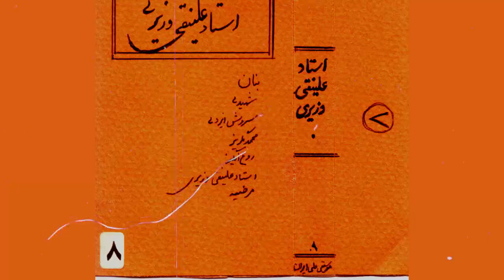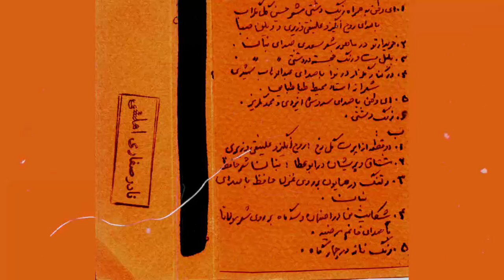تاریخ موسیقی ایران نوار هشتم ( استاد علیتقی وزیری)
قسمت هشتم از مجموعه تاریخ موسیقی ملی ایران
"مجموعه ای بیست و هفت قسمتی کمیاب و ارزشمند موسیقی ملی ایران "
بنان - شهیدی - سروش ایزدی - محمد گلریز - روح انگیز - استاد علینقی وزیری - مرضیه

علینقی وزیری (۹ مهر ۱۲۶۵ – ۱۸ شهریور ۱۳۵۸ ه‍.خ) مشهور به کلنل وزیری، موسیقی‌دان ایرانی و از پیشگامان آهنگسازی برای اجرای ارکستری موسیقی ایرانی بود. وی به جهت تأثیرات عمده‌ای که بر موسیقی سنتی ایران گذاشت، از جمله ایجاد روشی برای نت‌نویسی و شیوهٔ تدوین ردیف شهرت دارد.

وزیری در تهران به دنیا آمد و به واسطهٔ پدرش در نوجوانی وارد ارتش شد و از همین طریق با موسیقی نظامی آشنا شد. اگر چه در باقی عمرش مدت‌ها در مناسب مختلف نظامی کار کرد و حتی به درجهٔ کلنلی هم رسید، اما علاقهٔ او به موسیقی نهایتاً بر علاقه‌اش به امور نظامی چیره شد و بیشتر عمرش را صرف موسیقی کرد. او که از دانش‌آموختگان مدرسه سن لویی در تهران بود، در حوالی سی‌سالگی به اروپا رفت و در آلمان و فرانسه آموزش موسیقی به روش غربی دید. وزیری پس از بازگشت به تهران، «مدرسه عالی موسیقی» را برای آموزش موسیقی به روش غربی بنا کرد. وی همچنین نت‌نویسی را در موسیقی سنتی ایران ترویج و دو علامت عَرَضیِ سُری و کُرُن را برای همین منظور ابداع کرد. وزیری برای اولین بار ردیف موسیقی ایرانی را به صورت مکتوب به نت درآورد و از این طریق و نیز به واسطهٔ شاگردان بسیاری که تربیت کرد، تأثیراتی ماندگار بر موسیقی سنتی ایران گذاشت.

وزیری چندین کتاب مهم در زمینهٔ موسیقی ایرانی (از جمله کتاب دستور تار و کتاب موسیقی نظری) و نیز راجع به زیبایی‌شناسی نوشت. از وزیری چند قطعهٔ ضبط شده (روی صفحه) باقی مانده‌است. به جز خلق آثار موسیقی و سرودهای متعدد، وی چندین تئاتر نیز نوشت و روی صحنه برد. او همچنین باشگاهی به نام کلوپ موزیکال برای فعالیت‌های هنری (موسیقی و نمایش) ایجاد کرد. وزیری به عنوان اولین کسی که اعتدال مساوی را در موسیقی سنتی ایرانی ترویج کرد شناخته می‌شود. ابداعات وزیری و علاقه‌اش به ترویج روش غربی آموزش موسیقی، مورد انتقاد موسیقی‌دانان هم‌عصر او و پس از او بوده‌است، اما منتقدان در این که وزیری تأثیری ماندگار بر موسیقی ایرانی گذاشته هم‌نظر هستند.